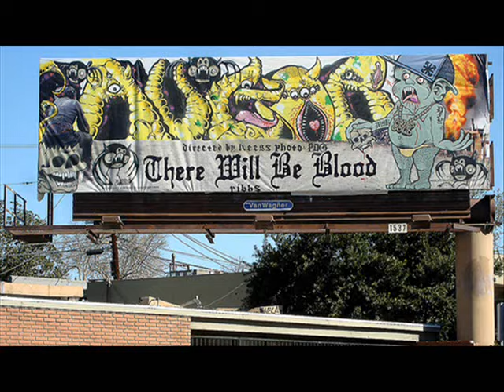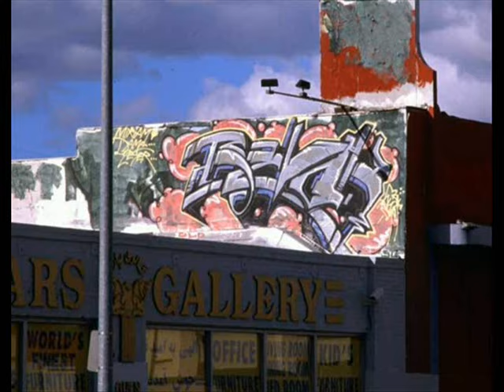Augor and Revok